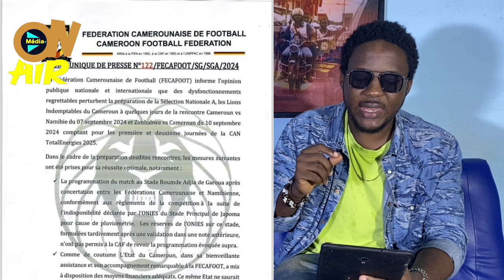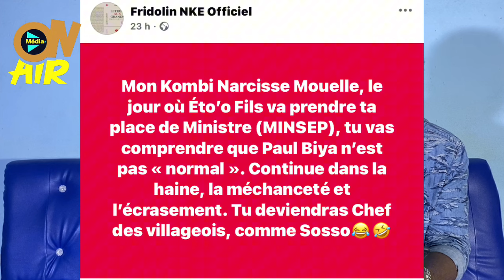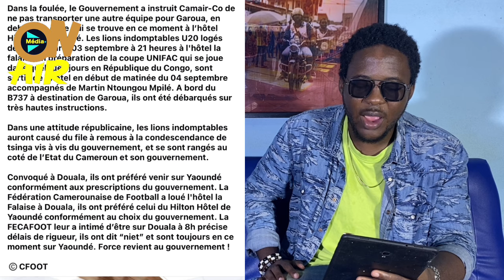Arrivée des lions indomptables à Garoua avec Narcisse Mouelle Kombi ; Samuel Eto’o ne sera pas …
Les lions indomptables sont déjà à Garoua pour la rencontre contre la Namibie

Lions indomptables garoua , officiels cameroun namibie , arbitres cameroun namibie , entraînements lions indomptables garoua , lions indomptables aéroport garoua , clubs lions indomptables FECAFOOT , État samuel eto’o , dion gute paul biya , dion gute ferdinand ngoh ngoh , lions U20 hotel la falaise , narcisse mouelle kombi garoua , remy ngono samuel eto’o , remy ngono narcisse mouelle kombi , remy ngono lions indomptables, remy ngono joseph antoine bell , fridolin nke samuel eto’o , fridolin nke narcisse mouelle kombi

Le journaliste Kevin Fotso pense que les lions indomptables ne veulent pas sentir la FECAFOOT près d’eux

Convocation lions U20 , sanction lions indomptables, FIFA FECAFOOT , kunde malong lions indomptables, kunde malong marc brys , presse lions indomptables, media lions indomptables, police lions indomptables

Pour le journaliste Kevin Fotso , l’idée de convoquer les lions U20 pour jouer le match contre la Namibie est une folie

Samuel eto’o lions U20 , fabrice ondoa lions u20 , olivier kemen lions U20 , avions lions u20 , lions U20 garoua , MINSEP lions U20 , camairco lions U20 , marc brys dion gute

Le journaliste Kevin Fotso parle des lions indomptables qui étaient en réunion ce jour avec le 1er ministre chef du gouvernement Joseph Dion Gute

Réunion lions indomptables 1er ministre , lions indomptables dion gute , dion gute paul biya , ONIES dion gute , reunion lions indomptables, dion gute joseph Antoine bell , dion gute samuel eto’o , dion Gute narcisse mouelle kombi

Le sélectionneur des lions indomptables était absent vendredi dernier lors de la conférence de presse au siège de la FECAFOOT

Le journaliste Alex Bekono pense que Le capitaine des lions Aboubakar n’a plus le même niveau

Franck magri lions indomptables, boris enow marc brys , boris enow lions indomptables

Le journaliste Alex Bekono trouve injustifiable l’absence de Fabrice Ondoa dans la liste de Marc Brys

Absent liste marc brys , enzo tchato marc brys , enzo tchato lions indomptables, flavien boyomo lions indomptables, olivier kemen marc brys , Olivier kemen lions indomptables

Le Journaliste Alex Bekono pense que Marc pourrait être de mauvaise moralité

Selon le consultant sportif Rhuane Ikoba , Marc Brys ne devait pas appeler Aboubakar Vincent et Christian Bassogog

Aboubakar vincent lions indomptables, âge Christian bassogog

Le consultant Rhuane Ikoba fait son analyse de la liste des joueurs sélectionnés par Marc Brys

Fabrice ondoa ligue  europa , fabrice ondoa marc brys , ngapanduetnbu Nîmes olympique , le 24 de Dieu , ngadeu ngadjui marc brys , ngadeu ngadjui samuel eto’o , faï collins lions indomptables, faï collins marc brys , Faï collins sans club

Le président de la la FECAFOOT demande la mise à disposition d’une escorte pour le bus des lions indomptables

Dans un courrier envoyé à la FECAFOOT , l’ONIES informe que la CRTV ne pourra pas diffuser le match s’il se joue à Garoua

Le journaliste Georges Mbimbe pense que le sélectionneur des lions indomptables aurait dû rester